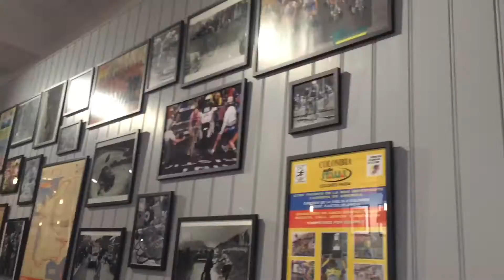Rapha Cycle Club Manchester | Vlogtober 18th 2014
A late afternoon visit to the new Rapha Cycle Club in Manchester - very, very cool

On my YouTube channel, you'll find Cultural Capital (my vlog journal on cultural diversity and pop culture) and occasional vlogs

My new book King Of Your Castle
ow.ly/EUGQM

Find my novels!
Amazon UK: amzn.to/1MEWPGD
Amazon US: amzn.to/1E9UaDn